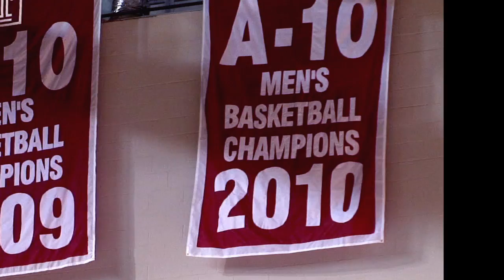Inside Temple Basketball, Ep.05, Part 3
Part 3 of the first episode of a new television series Inside Temple Basketball, an all-access, behind the scenes look at the breakout NCAA basketball program.